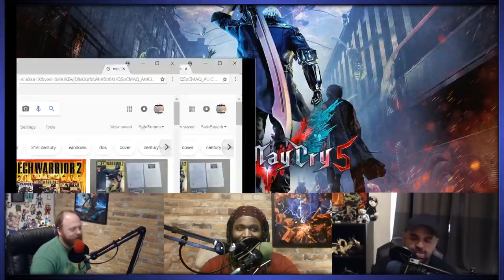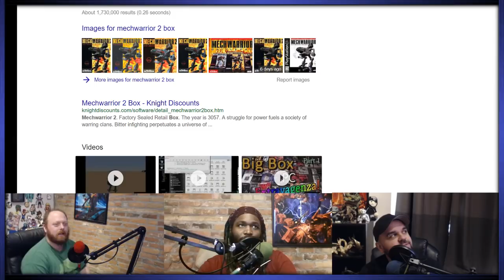New Super Best Friendcast Live!: "Massive video card lies"